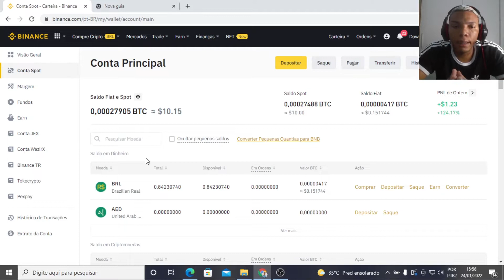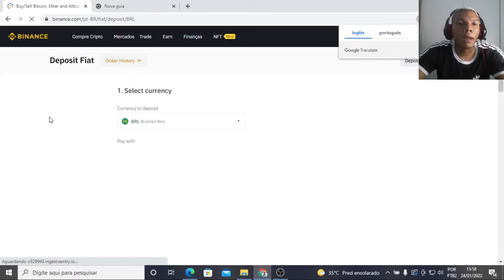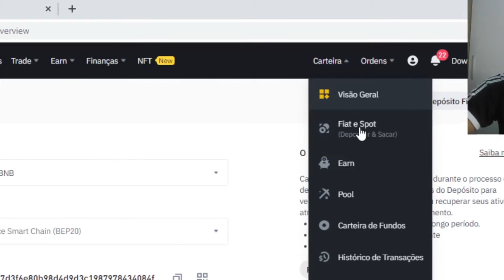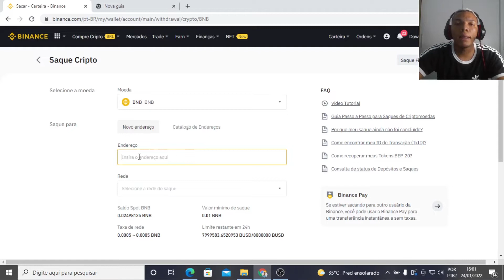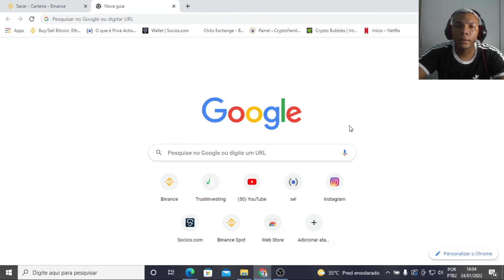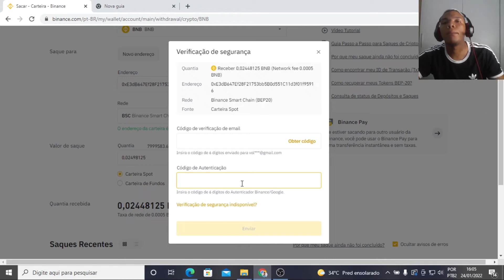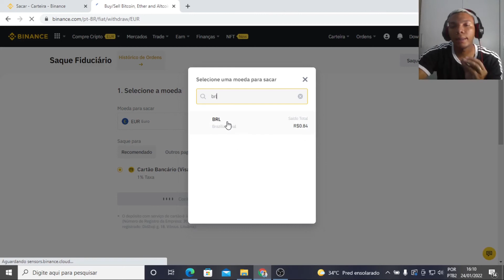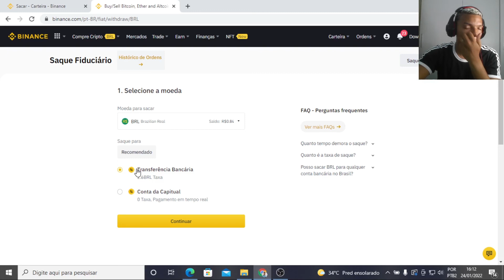Como enviar moedas para outras corretoras, metamask e como sacar em REAL para sua conta bancária!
COMO MOVIMENTAR SEU INVESTIMENTO: Como enviar moedas para outras corretoras, metamask e como sacar em REAL para sua conta bancária!

Neste vídeo te ensinamos o passo a passo de como realizar as devidas movimentações do seu investimento em criptomoedas. Caso tenha qualquer dúvida sobre o tema abordado no vídeo, deixe um comentário que responderemos assim que possível.